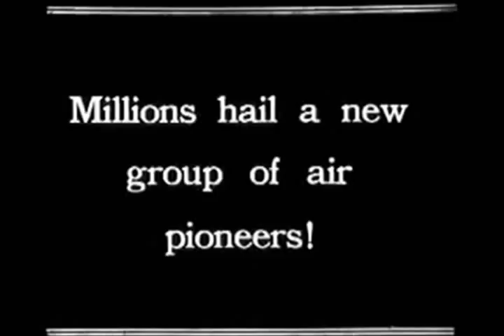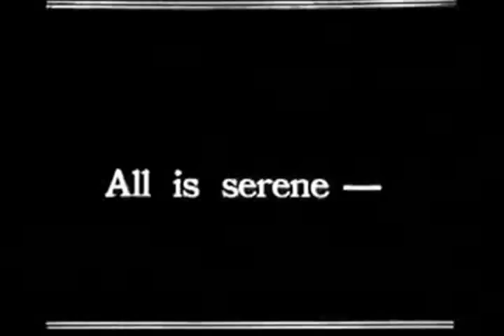Steamgunk - Era of the Airship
Music video for Steamgunk's "Era of the Airship", from the album 'Loose Rivets & Olde Cogwheels', which you can download for free

Steamgunk is fressed electronic music for the newced contraptors, oiled gizmologists, and steampunkaneers. Featuring clips of the Hindenburg (1937). Past projects include Set Prometheus Aflame and Cyan Roddington.